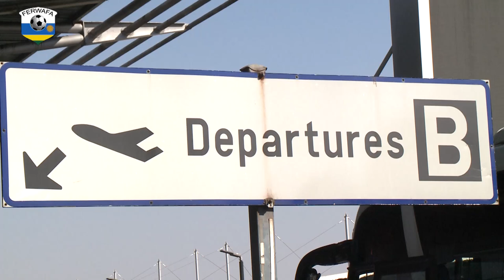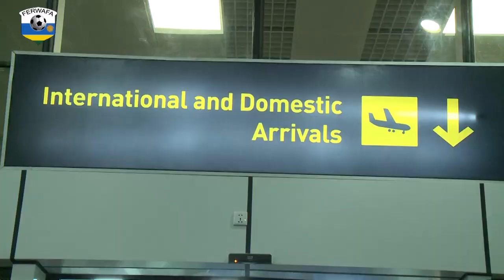Amavubi yageze i Kigali nyuma yo kunganya na Mozambique 1-1 muri AFCON 2023 qualifiers